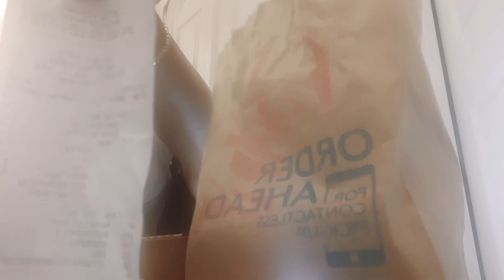TACO BELL CHICKEN WINGS MUKBANG....IS IT HITT'IN OR MISS'IN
COME SEE WHAT I THINK ABOUT THESE WINGS.